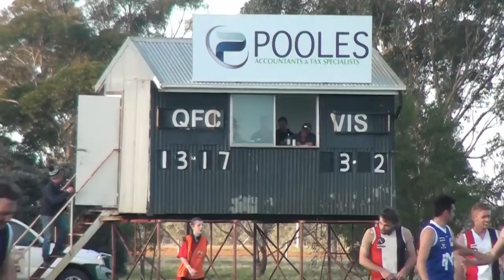GRFNL RD6 Quambatook v Murrabit